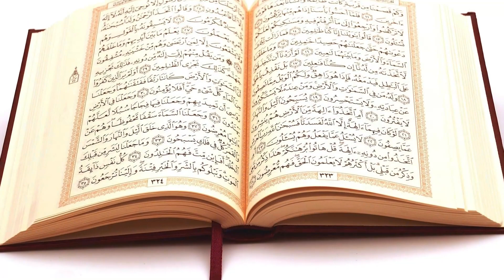ড. মুফতি সালাহ্ উদ্দীন আশরাফীহালাল রিজিকের গুরুত্ব-৪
ড. মুফতি সালাহ্ উদ্দীন আশরাফীহালাল রিজিকের গুরুত্ব-৩# মির্জাপুর কেন্দ্রীয় জামে মসজিদ, টাঙ্গাঈল# Waaj D. Salah Uddin Ashrafi# Waaj Mirjapur Kendrio Jame Mosjeed, Tangail#
দাওয়াতে দ্বীন, জ্ঞান-বিজ্ঞান, শিক্ষা,গবেষণা প্রচারের জন্যে এই ক্ষুদ্র প্রচেষ্টা ।
আল্লাহ কবুল করুন, আমিন

 ড.মুফতি সালাহ্ উদ্দীন আশরাফী
খতিব, মির্জাপুর কেন্দ্রীয় শাহী জামে মসজিদ, টাঙ্গাইল
মোবাইল- ০১৭১৭৬ ৭১৩৫৭৩